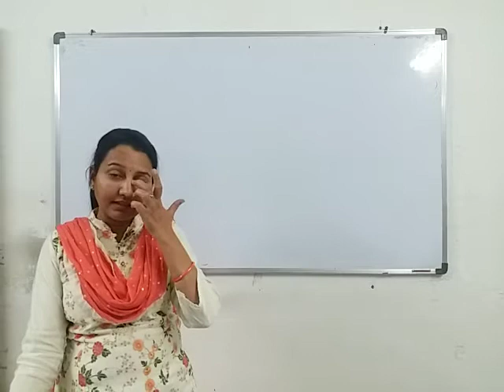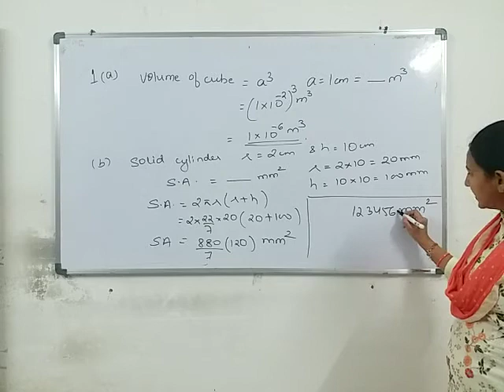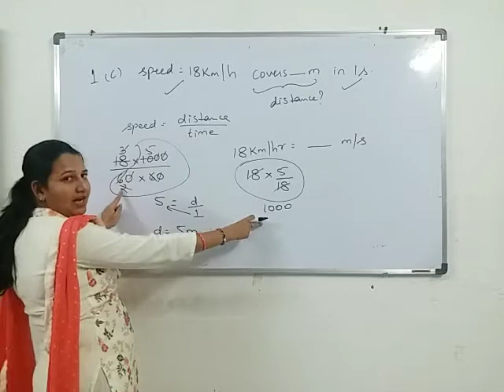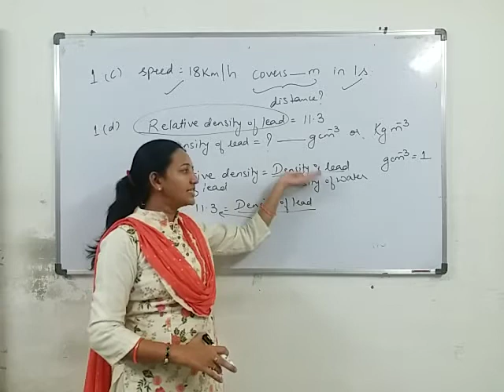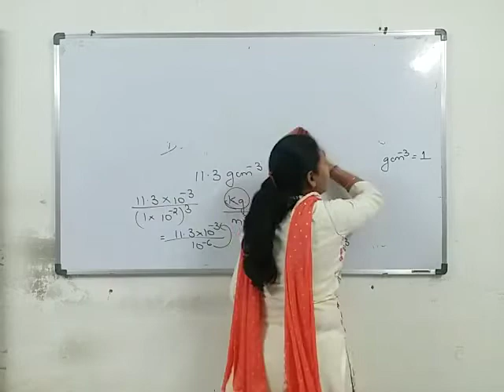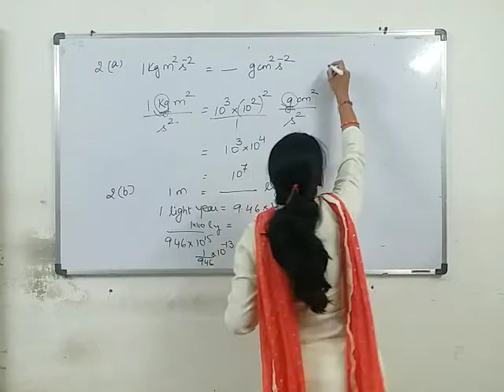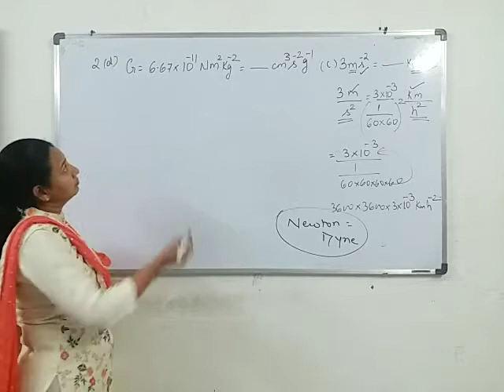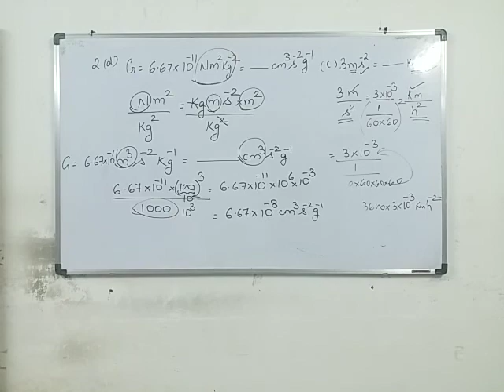Class 11th/ Physics/ Units and dimensions/ Part 11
Textbook exercise 1